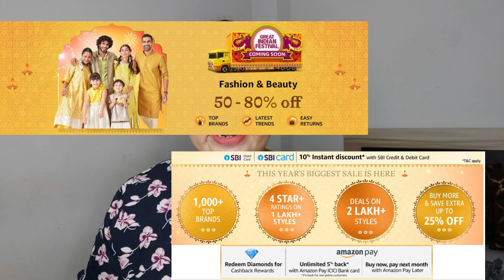Kitchen puri toot gae || MUST HAVE products UNDER 500 || Amazon ki sabse badi SALE aane wali hai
Buying Links :

1.  Wet n Wild Color Icon Contouring Palette, E7491 Dulce De Leche, 0.46 Oz

2.  Maybelline New York Super Stay 24H Full Coverage Liquid Foundation, Warm Nude 128, 30ml

3.  Maybelline New York Fit Me Natural Finish Liquid Concealer Oil, 25 Medium, 150g

4.  Swiss Beauty Pro Blusher & Highlighter Palette for Face makeup | Shade-02 , 18g

5.  Swiss Beauty Real MakeUp Base Hightlighting Primer| Skin-hydrating Poreless Primer with Natural Glow finish for Face makeup |Shade - Golden-Tint, 32ml